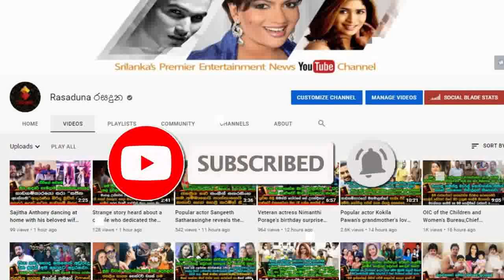Official wedding photos of | Sirasa Superstar Shanika Madumali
හරිම හුරුබුහුටි ජෝඩුව නේද..?
සිරස සුපිරි තරුව ශානිකා මදුමාලිගේ විවාහ මංගල නිල චායාරූප